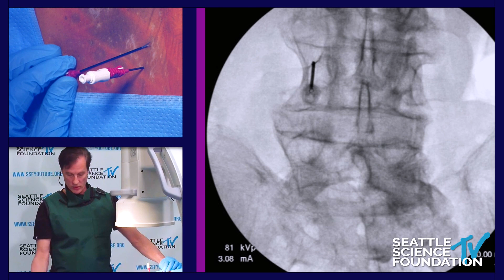Radiofrequency Ablation - Douglas P. Beall, M.D.